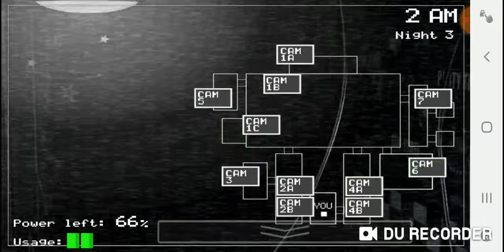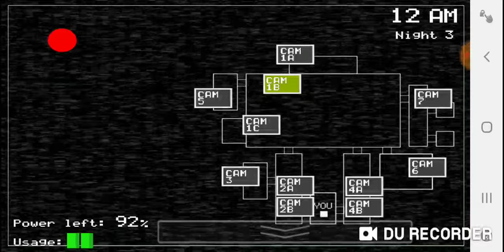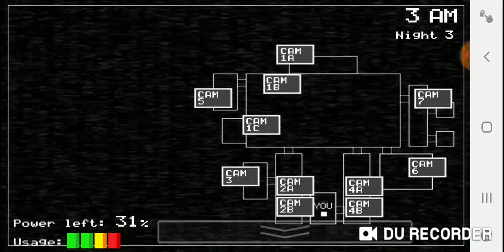Fnaf 1 night 3 fail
I failed to do night 3
Please comment on what should I do next time i try